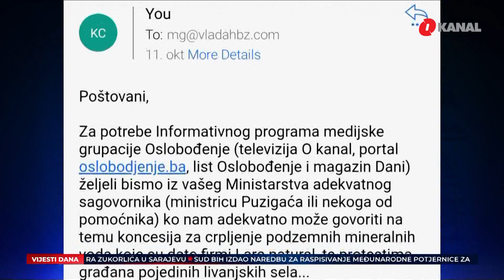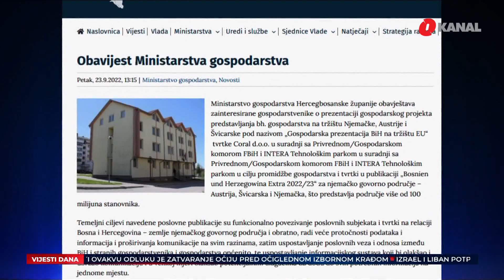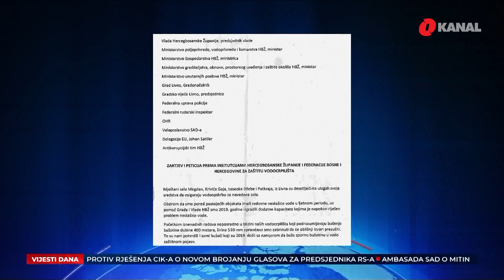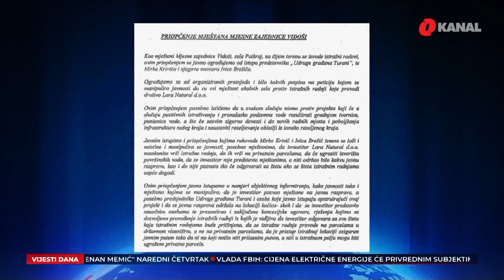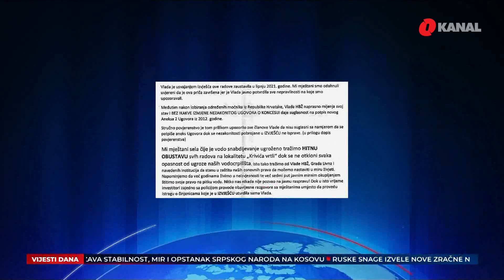Ko su regionalni moćnici koji lobiraju za nastavak bušenja u Livnu?